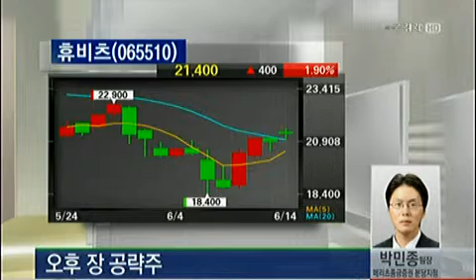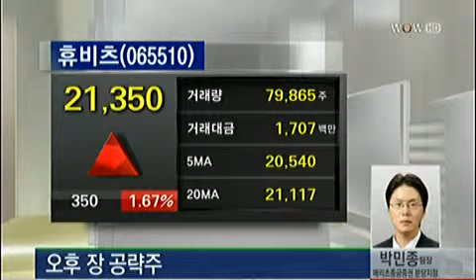[오후 장 공략주] '휴비츠(065510)'_2013년 6월 14일 방송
박민종 메리츠종금증권 분당지점 팀장